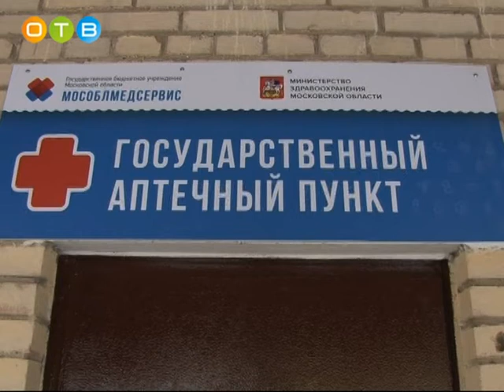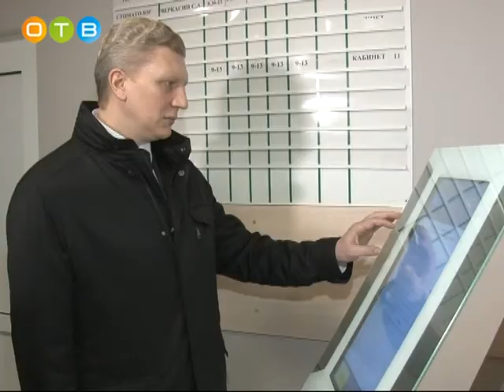Андрей Иванов проинспектировал Захаровское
Нехватка почтовых отделений, недостаток специалистов в учреждениях здравоохранения, качество воды и социальные магазины для пенсионеров – глава района Андрей Иванов побывал с инспекцией в Захаровском поселении. Руководитель осмотрел новый ФАП в деревне Хлюпино, оценил благоустройство придомовых территорий и ход строительства дома культуры в селе Введенское. Важной частью визита главы стала встреча с жителями, на которой озвучили самые острые социальные вопросы. Слово Марии Подъяпольской.